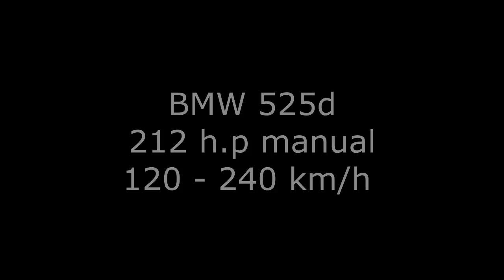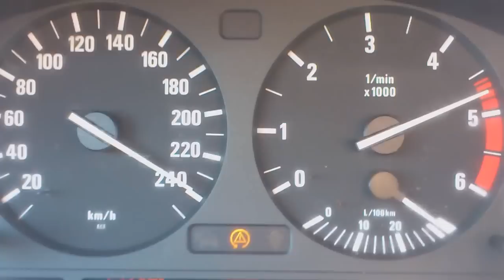BMW 525d acceleration 120 - 240 km/h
Lovely 525d e39 manual accelerating from 120 to almost 240 km/h on the highway. The car has an aggresive remap to 212 hp.